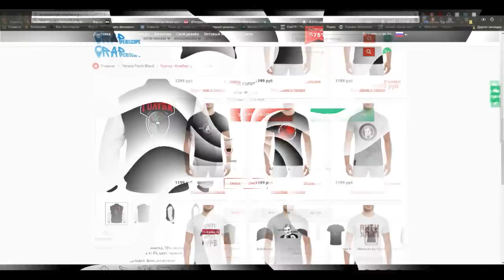Гуф о Как получил Пизды, Послание Яне, Кети Топурия, Obe 1 Kanobe на Haunted Family